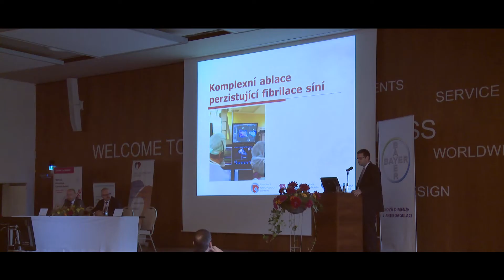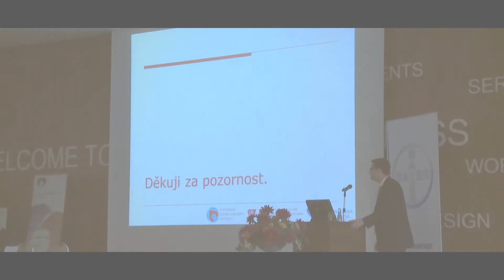V. Luklův den 2014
Informační video z V. Luklova dne, který proběhl dne 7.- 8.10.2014 a jejímž pořadatelem byla Fakultní nemocnice Olomouc
Lékařská fakulta Univerzity Palackého v Olomouci
Národní telemedicínské centrum a to vše ve spolupráci s Českou lékařskou komorou a Českou asociací sester